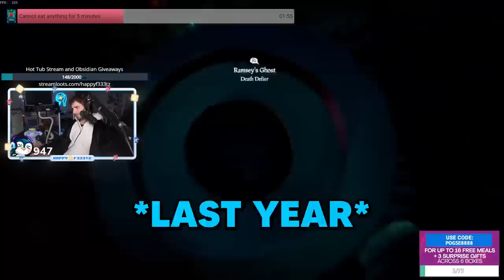I've NEVER encountered a crew THIS UPSET! [Sea Of Thieves]